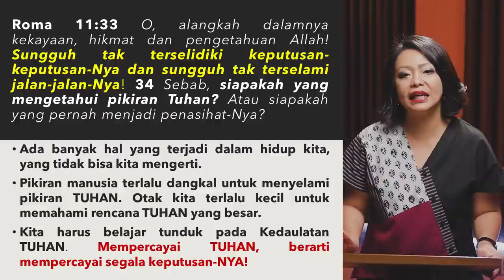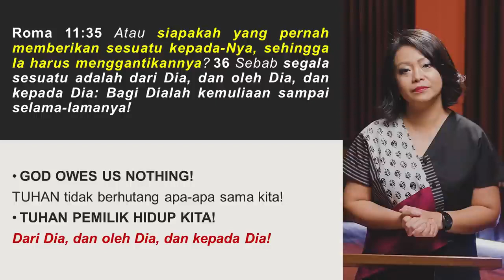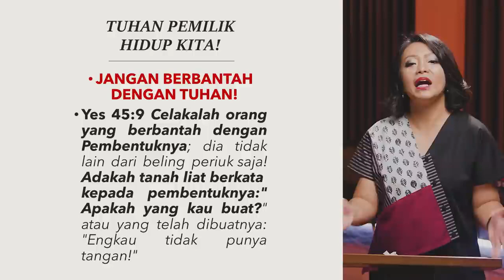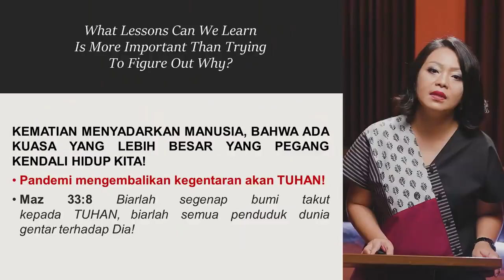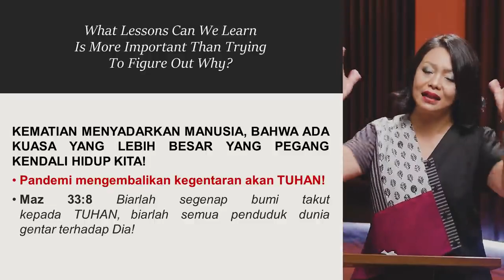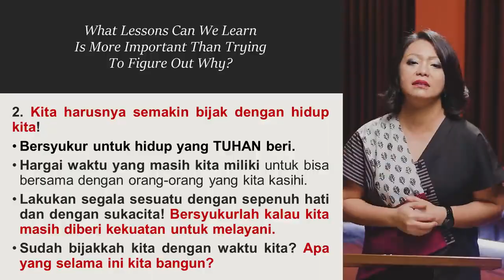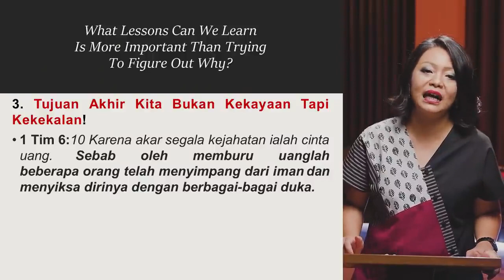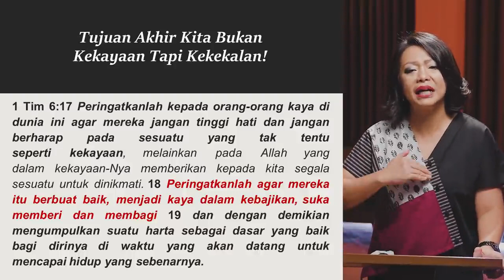IBADAH IMPACT WOMEN - MISTERI TUHAN